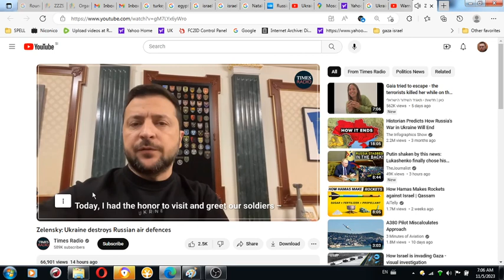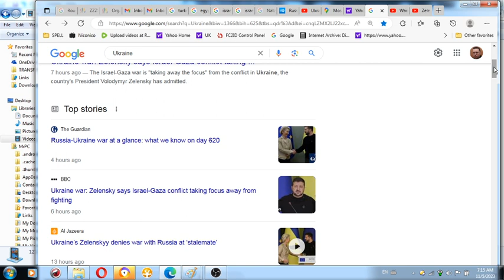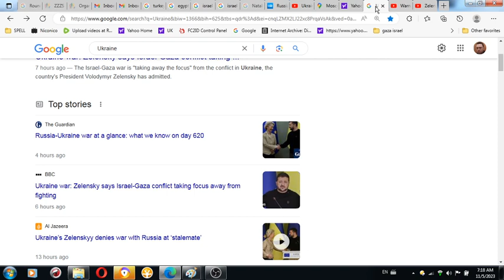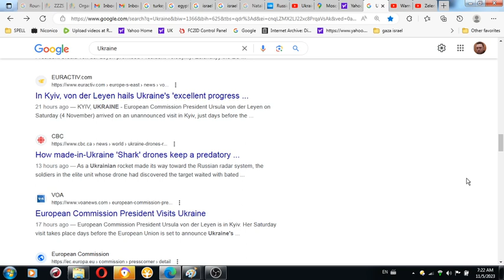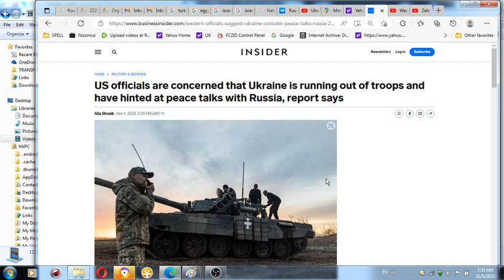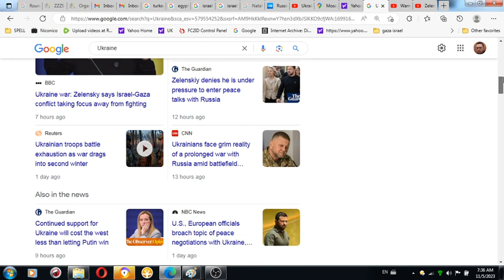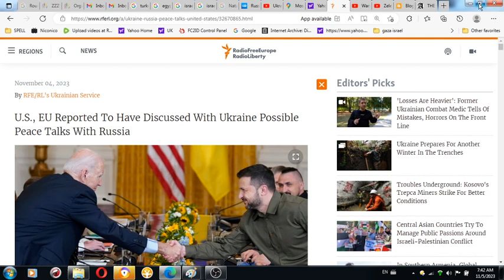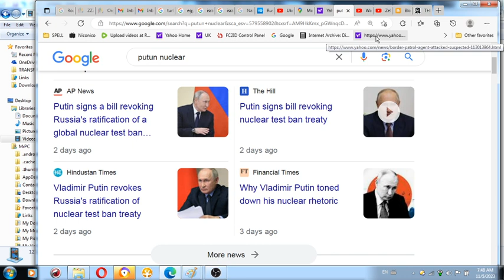Recorded 4 days earlier on Nov 5th I hope Ukrainian leadership is Ukrainian and war in Ukraine will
Recorded 4 days earlier on Nov 5th I hope Ukrainian leadership is Ukrainian and war in Ukraine will cease to exist